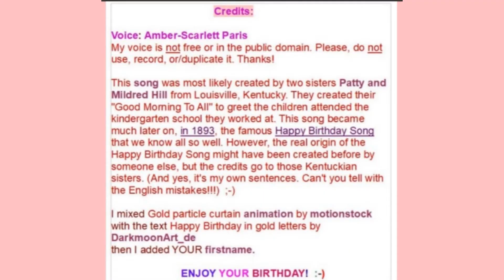🎂 HAPPY BIRTHDAY JENIFFER 🎈 (French Parisian Accent)